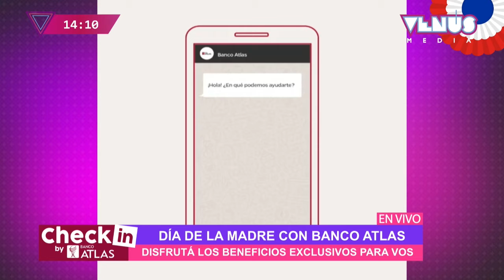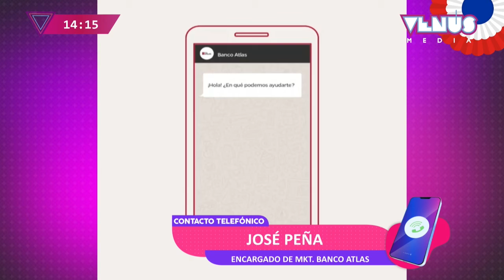Día de la Madre con Banco Atlas | Cero Stress